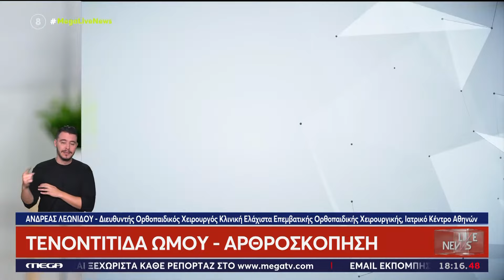Ανδρεάς Λεωνίδου | Αρθροσκόπηση ώμου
📺 Εκπομπή ‘Live News’ του Mega TV
👨‍⚕️ Ανδρέας Λεωνίδου, Ορθοπεδικός Χειρουργός, Διευθυντής Κλινικής Ελάχιστα Επεμβατικής Ορθοπεδικής Χειρουργικής, Ιατρικό Κέντρο Αθηνών
💡Τενοντίτιδα Ώμου - Αρθροσκόπηση
➡️ Τα συμπτώματα
➡️ Η συντηρητική θεραπεία
➡️ Ποιες είναι ενδείξεις αρθροσκόπησης
· Αποτυχία συντηρητικής θεραπείας
· Πάγωμα ώμου
· Συνοδές ρήξεις τενόντων
➡️ Ποια είναι τα πλεονεκτήματα της αρθροσκόπησης;
· Ελάχιστα επεμβατική
· Εξιτήριο την ίδια μέρα
· Ελάχιστος μετεγχειρητικός πόνος
· Άριστο αισθητικό αποτέλεσμα
· Εξατομικευμένη αποκατάσταση
➡️ Περιοχική αναισθησία: τα πλεονεκτήματα για τον ασθενή.